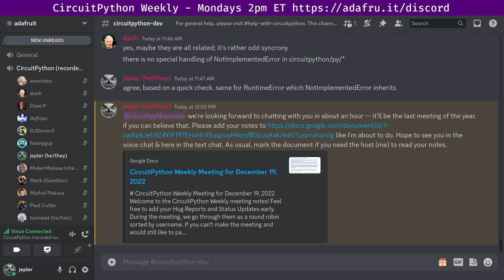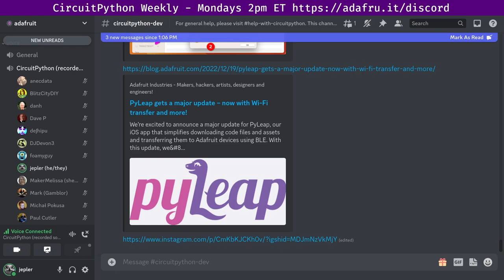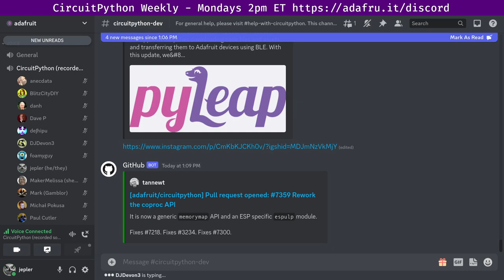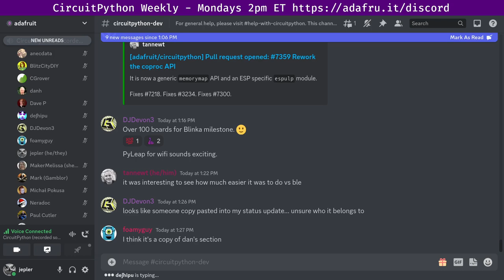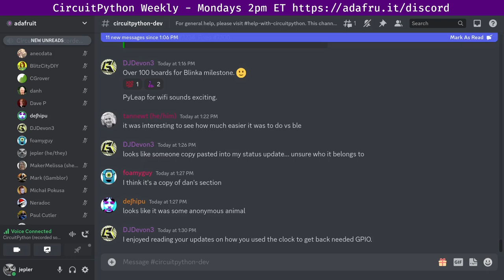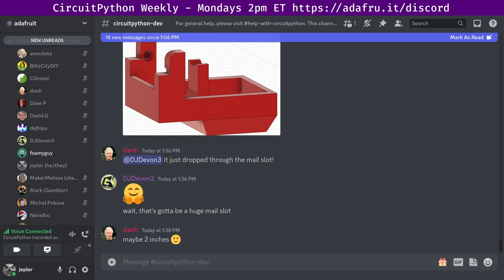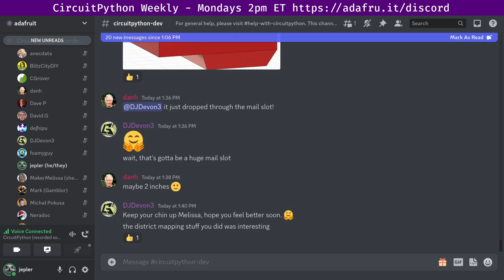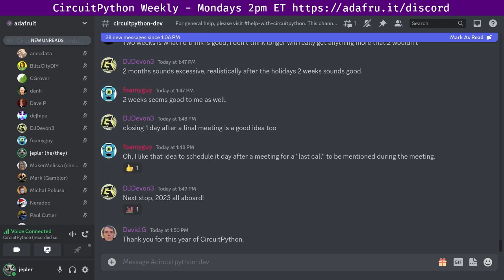CircuitPython Weekly Meeting for December 19, 2022 @circuitpython